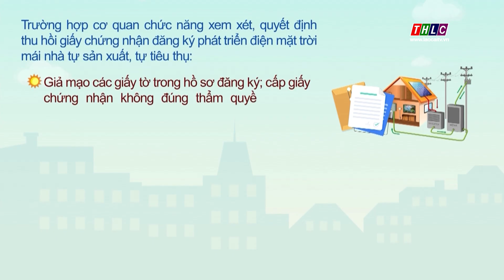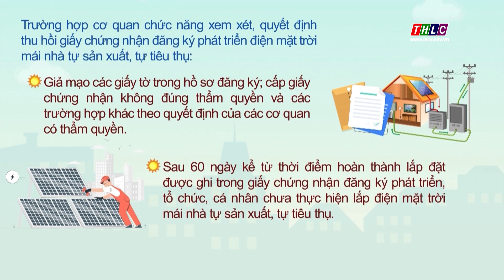4 trường hợp bị thu hồi giấy chứng nhận đăng ký phát triển điện mặt trời mái nhà tự sản xuất | THLC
Laocaitv.vn - Nghị định số 135/2024/NĐ-CP của Chính phủ quy định cơ chế, chính sách khuyến khích phát triển điện mặt trời mái nhà tự sản xuất, tự tiêu thụ. Bên cạnh đó cũng nêu rõ các trường hợp bị thu hồi giấy chứng nhận đăng ký phát triển điện mặt trời mái nhà tự sản xuất, tự tiêu thụ.

Đài Phát thanh - Truyền hình Lào Cai